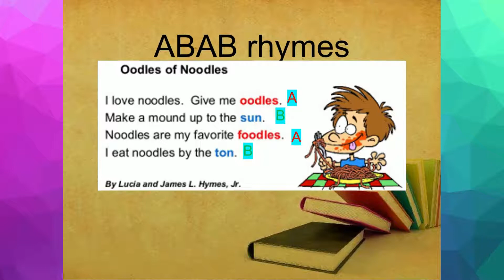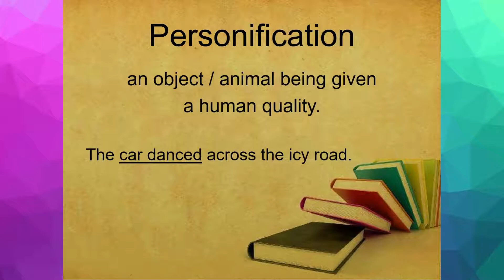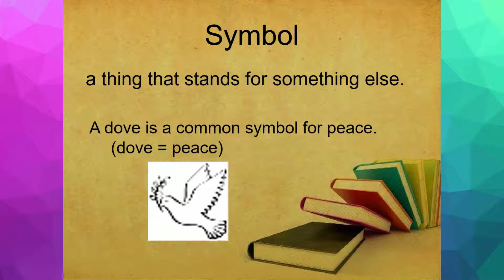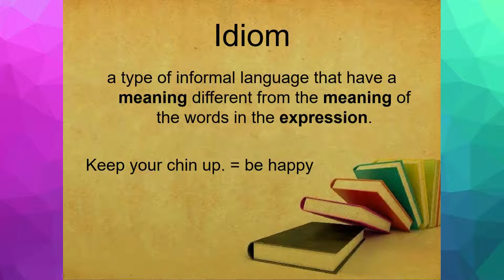Poetic devices by Teacher Lan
A quick, short and easy-to-understand literature notes.